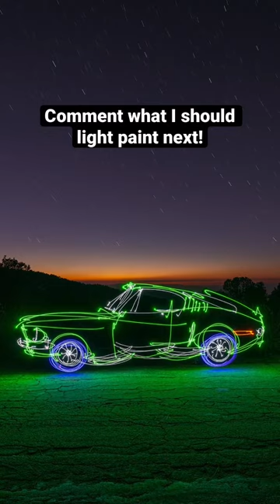1968 Mustang GT 🛞